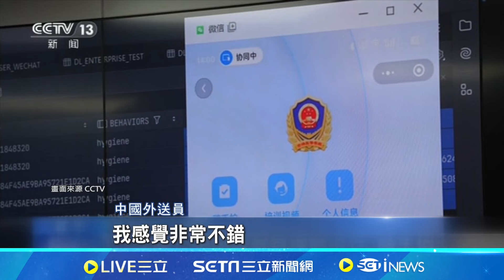中國經濟持續疲軟 外送員未來恐"跟著黨走" 中國維穩新招? 外送員"隨手拍"兼職社會監督員│記者 蔡孟廷│【全球關鍵字】20240912│三立iNEWS